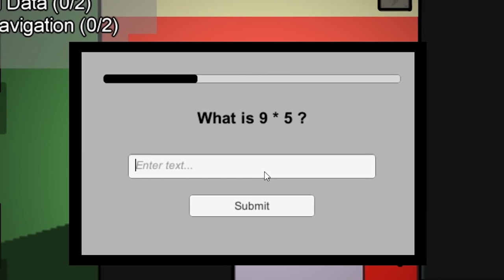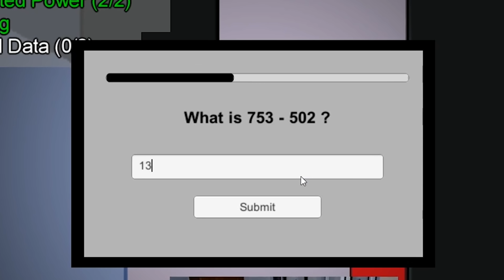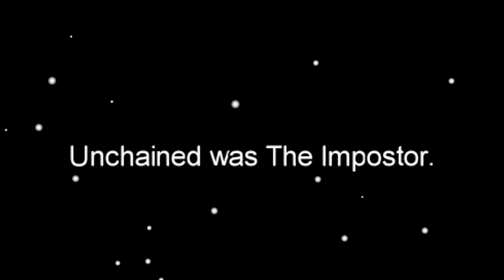Je suis retourné en CLASSE en me DÉGUISANT en PROFESSEUR sur Among Us ! (nouveau rôle)